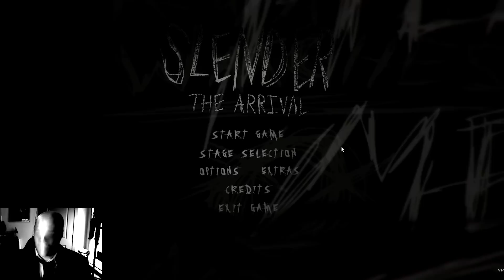I'M ACTUALLY A NICE GUY - Slenderman Plays Slender: The Arrival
George AKA Slenderman comes in to play Slender: The Arrival. He's actually a really charasmatic guy who gets a bad wrap. Come see the real Slendy in action.